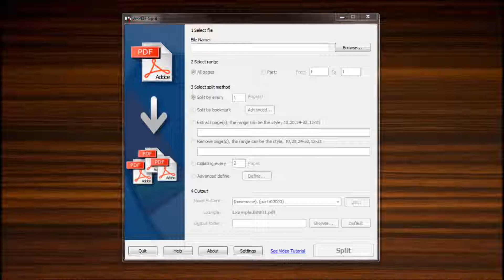Extract selected pages from PDF file with using A PDF Split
A-PDF Split makes our extract process easy and fast. You can use this tool to split the larger PDF file into small PDFs, based on the selected pages or bookmarks.